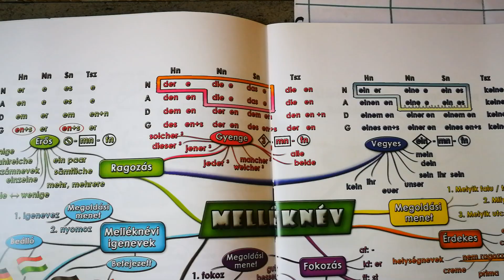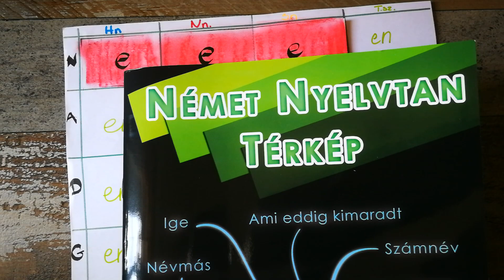Gyenge melléknévragozás egyszerűen / Weitz Teréz Karrierkód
A melléknévragozástól nem kell félni. Csupán két titka van. Ha ezt megjegyzed, megkönnyebbülsz.
Ne egyszerre akard megtanulni mindhárom ragozást. Egyenként vedd át őket.
Rövidítsd le a gondolkodást. Ha nem esik bele a melléknves szerkezet a piros sávba, akkor nincs mit agyalni. en ragot kap a melléknév. Mondom, a melléknév.
Akkor kezdj a melléknévragozáshoz, ha a főnévragozást már magabiztosan tudod.